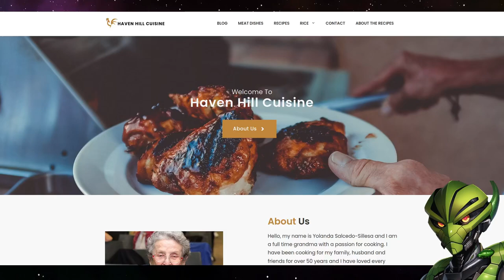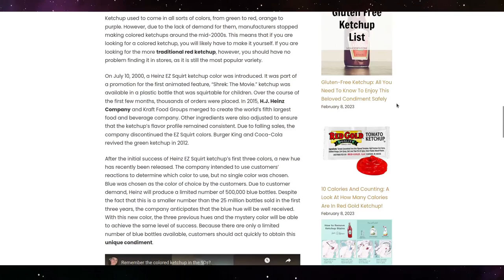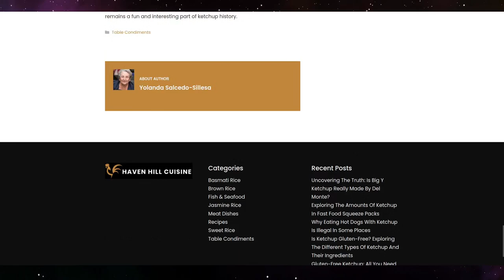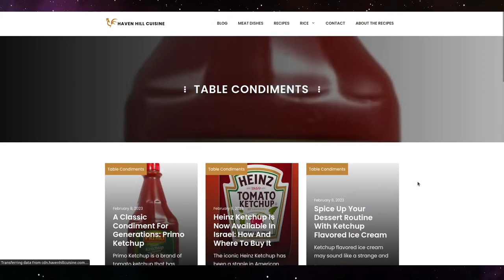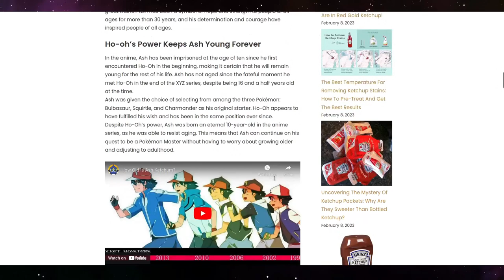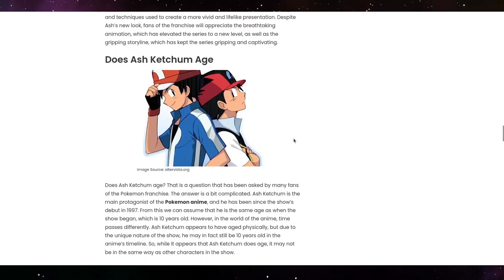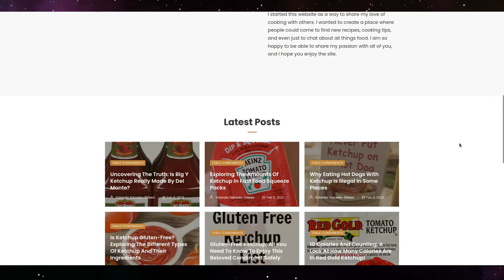I Found a Website Full of AI Generated Ketchup Articles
Haven Hill Cuisine, your source for the latest Ketchup news.

0:00 Intro
0:15 Background
0:57 Suspicious ketchup article
3:33 Who is Ash Ketchup?
5:41 Conclusion